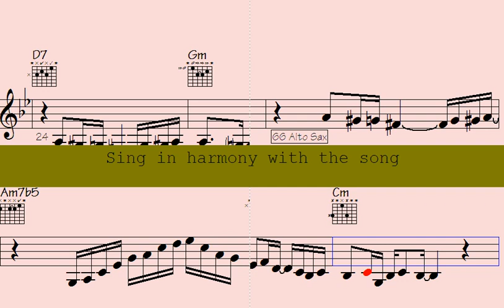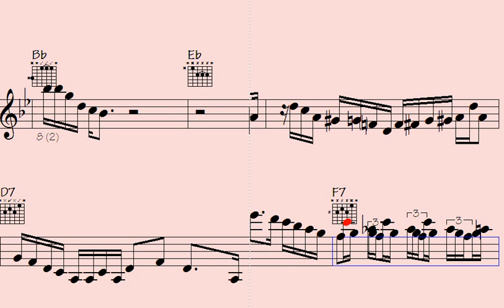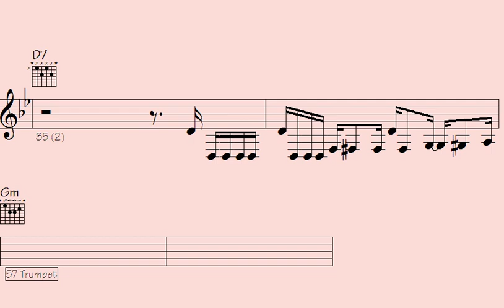🟡Expressively Epic Funk Trumpet, Sax, and ePiano Progressions - Groovy Laughter Guaranteed. - Fundam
"Indulge in the electrifying fusion of expressive trumpet, soulful saxophone, and groovy electronic piano progressions in this epic funk performance. Get ready to experience a musical journey like no other, where the melodies will make you dance with joy and the rhythms will keep you grooving all night long. Guaranteed to fill your heart with laughter and your soul with delight, this performance is a must-watch for all music lovers seeking an unforgettable and soul-stirring experience. Join us on this exhilarating ride and let the infectious beats and harmonies take over your senses.